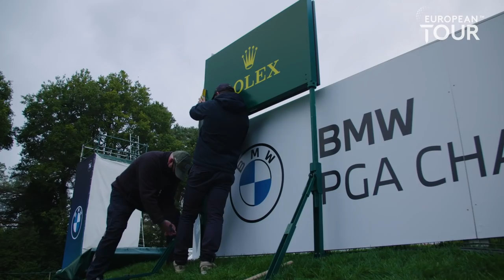Behind the Scenes at Under The Lights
An exclusive look at the production of Under the Lights, where Tommy Fleetwood, Justin Rose and their caddies went head-to-head in the dark on the 14th hole ahead of the 2020 BMW PGA Championship.

for more info on BMW in golf.